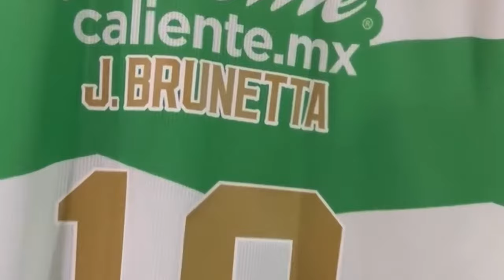✅🔥🟢ULTIMA HORA SANTOS BUSCA EL FICHAJE DE CRISTIAN BARRIOS! DUVAN SE VA O SE QUEDA? DISPUTAN FICHAJE